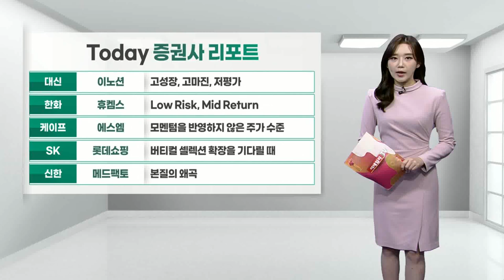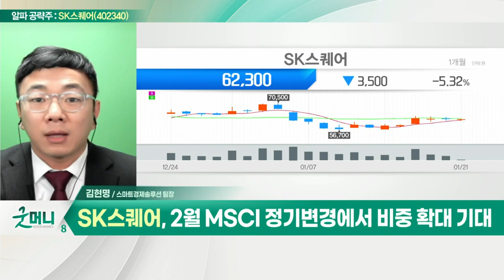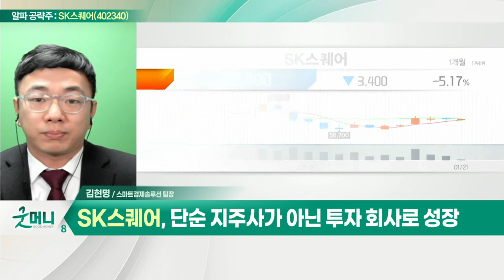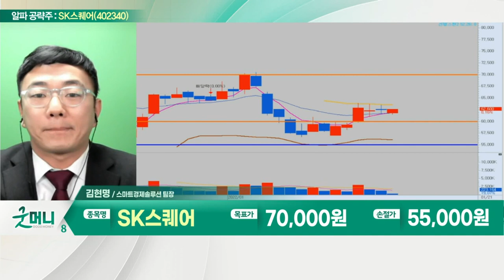SK스퀘어(402340)... 자회사 IPO에 따른 기업가치 부각 전망_알파 공략주 (20220121)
- 2월 MSCI 정기변경에서 비중 확대 기대
- 자회사 IPO에 따른 기업가치 부각 전망
- 단순 지주사가 아닌 투자회사로 성장
- 주가 여전히 저평가 국면